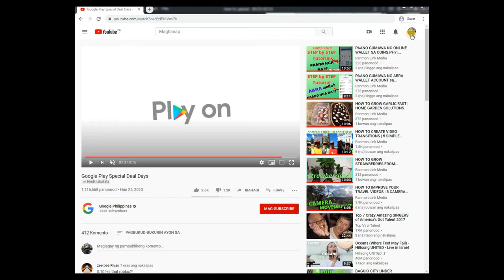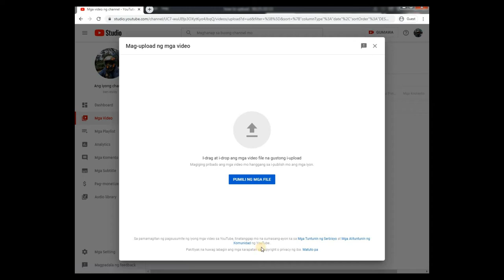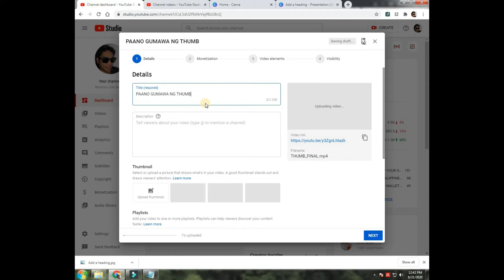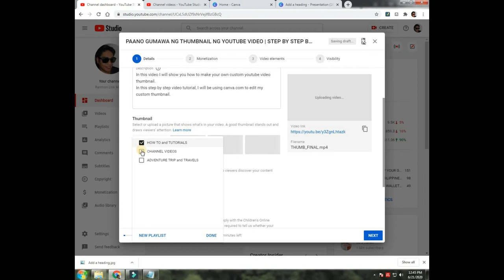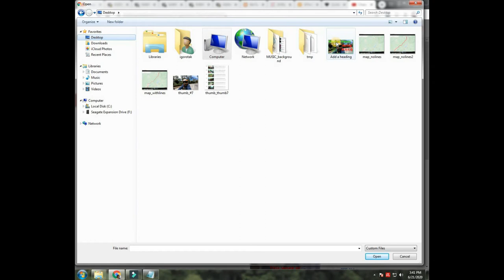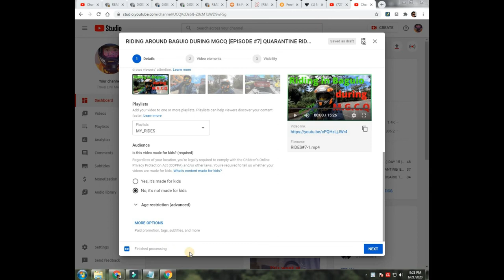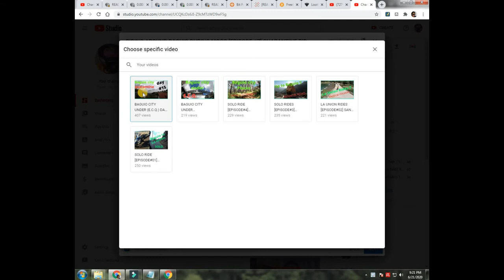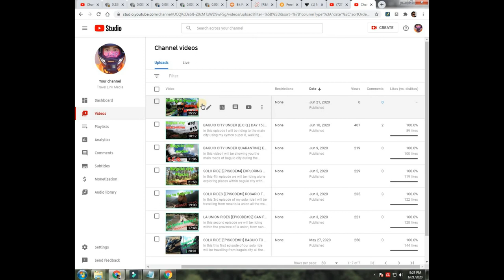HOW TO UPLOAD VIDEOS ON YOUTUBE ? | STEP BY STEP TUTORIAL FOR BEGINNERS.(tagalog)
In this video I will be showing you on how to upload videos on youtube.

This video will be is a step by step video tutorial on how to publish your first ever video on your youtube channel.

I will be showing you 3 different youtube accounts to make a comparison on how they look like when you uploade videos.